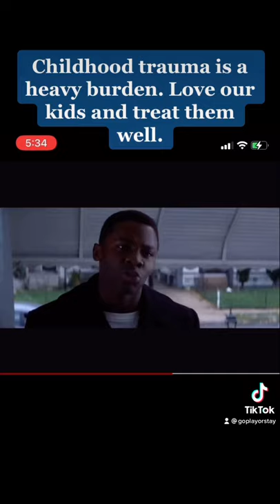Movie: Antwone Fisher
My time!